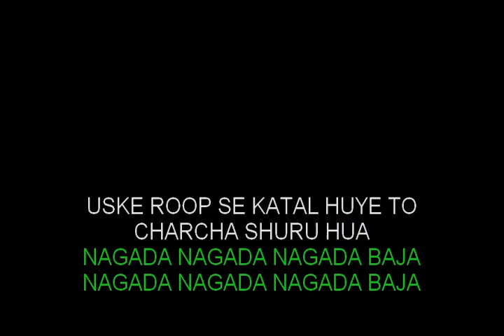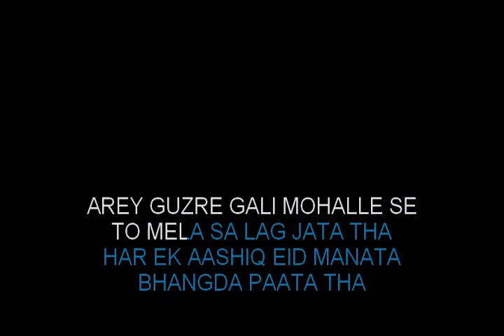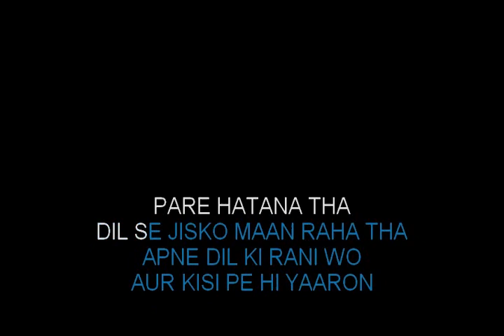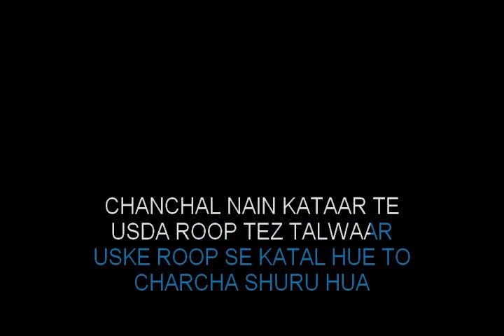Nagada Nagada | Jab We Met | Hindi Song Karaoke Track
Artists: Sonu Nigam, Javed Ali
Movie: Jab We Met
Released: 2007
Genre: Indian Film Pop